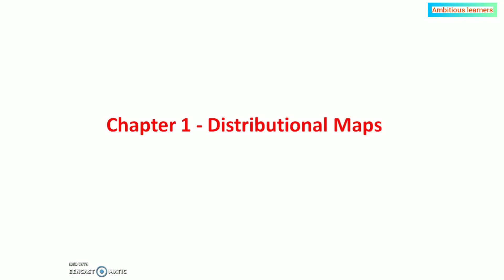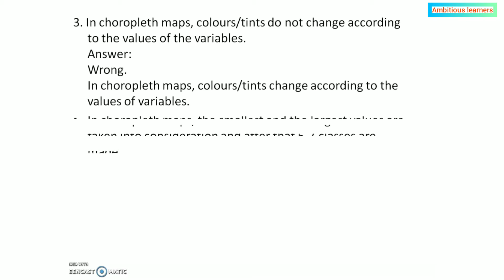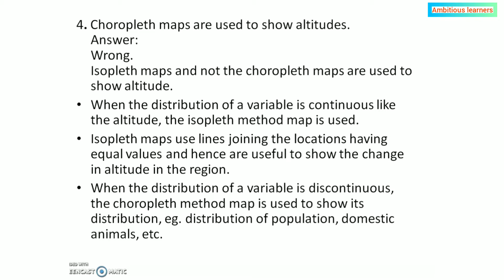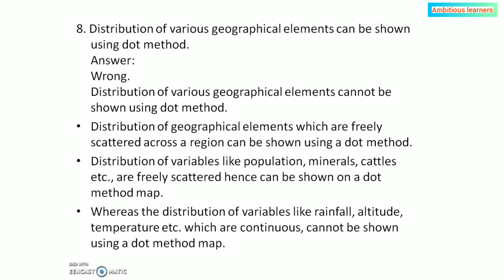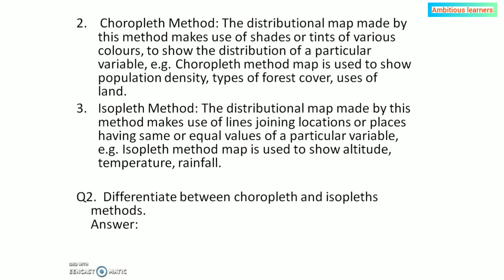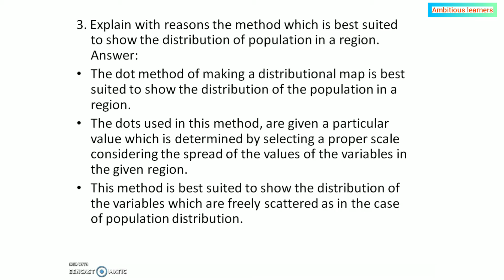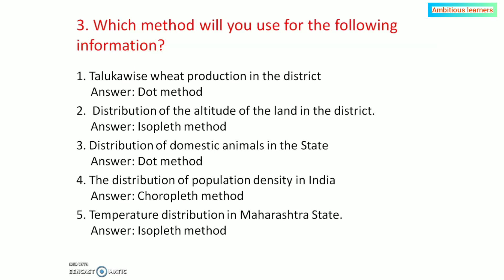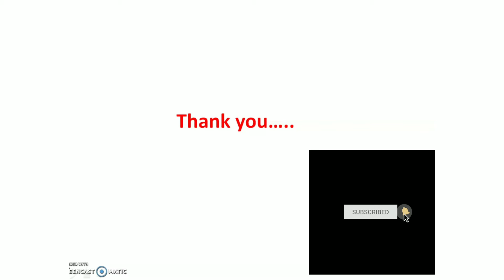Class - 9th | Subject - Geography| Distributional Maps | Questions and Answers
Hey Students,
In This Video We will See the Question And Answers of this Chapter. Hope you Like it.